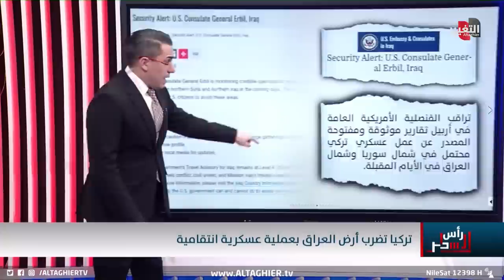تركيا تنهال بصواريخها على العراق بعملية "المخلب-السيف"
موقع قناة التغيير الفضائية الالكتروني